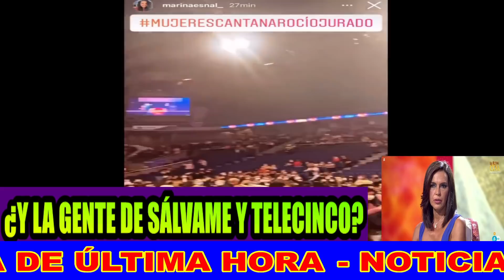📢RIDÍCULO ESPANTOSO en el CONCIERTO de Rocío Carrasco y Carlota Corredera en Sálvame y Telecinco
El concierto de RocíoCarrasco en homenaje a su madre Rocío Jurado y emitido en una edición especial del Deluxe ha desatado una ola de críticas por su formato y las alusiones indirectas a AntonioDavidFlores donde intervino CarlotaCorredera y le dió un toque con sabor a Sálvame en lo que se presupone como otro fracaso de audiencia de Telecinco